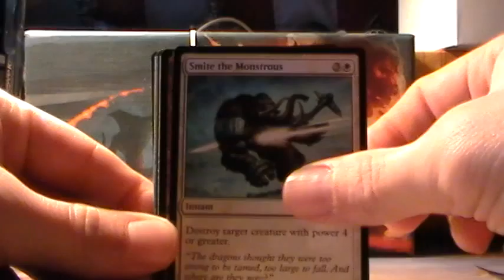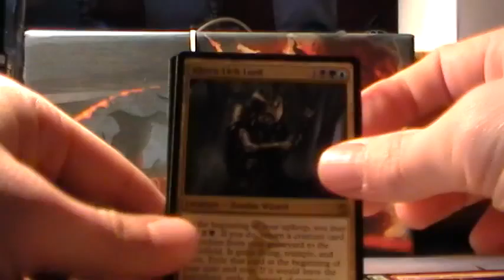Pack Opening 3/18/15 - Khans of Tarkir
Opening up some good old Khans. Lets get to fetchin!